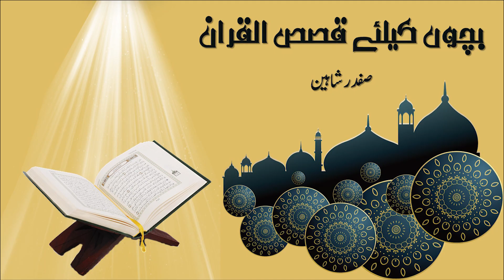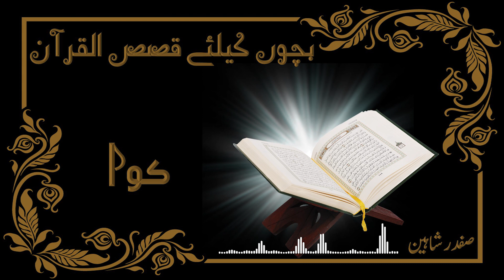04 - Discover the Incredible Stories of the Quran | Qasas-ul- Quran | Kawwa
Dear Listener's

Introducing children to the fascinating stories of the Quran not only captivates their imagination but also provides valuable lessons that shape their character and moral compass. These stories teach important virtues such as patience, forgiveness, honesty, compassion, and obedience to God. They foster a sense of spirituality and encourage children to develop a deep connection with their faith. By narrating these stories in an engaging manner, parents and educators can help children understand the profound teachings of the Quran, empowering them to lead virtuous lives and make positive contributions to society.